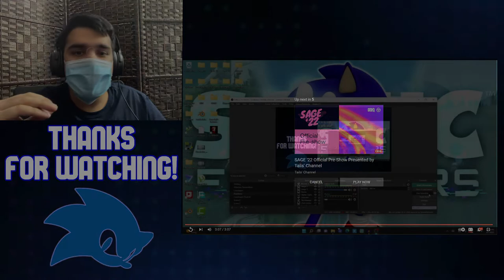Sonic Frontiers OVERVIEW Trailer REACTION! (LATE) || Sonic News 2022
Today we get our OVERVIEW Trailer of Sonic Frontiers! Hope you enjoy the video!😉